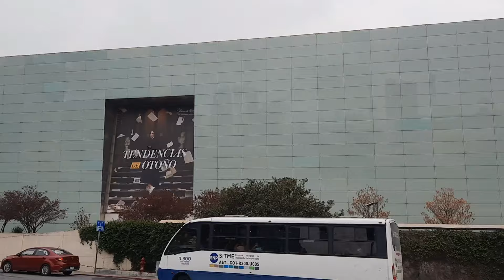Recorrido por el tunel de la loma larga hacia san pedro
Para apoyarme mira los videos y comparte muchas gracias a tod@s